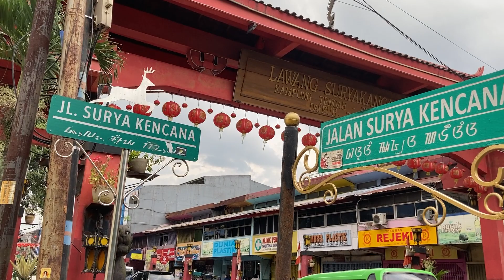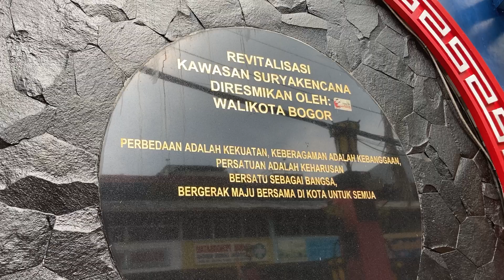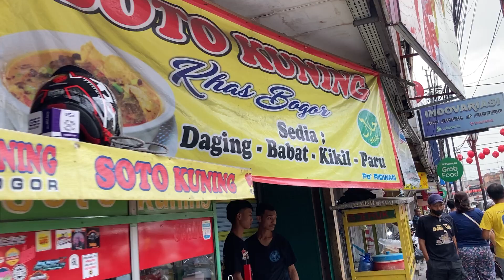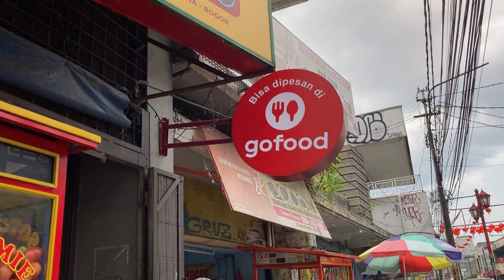Walking in Bogor City - Jalan Surya Kencana - China Town di Kota Bogor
Lawang Suryakancana atau sering juga disebut Lawang Suryakencana merupakan destinasi wisata di Kota Bogor, Jawa Barat yang dikenal unik. Tempat itu menyuguhkan nuansa akulturasi atau percampuran budaya lokal dan Tionghoa, yang juga menjadi simbol keberagaman.

Lawang Suryakencana berlokasi di Jl. Suryakencana, Kelurahan Gudang, Kecamatan Bogor Tengah, Kota Bogor, Jawa Barat.

Tempat wisata yang bernuansa budaya Indonesia-Tionghoa itu jangan sampai terlewatkan untuk dikunjungi jika sedang berwisata di kota hujan.

Lawang Suryakancana or often also called Lawang Suryakencana is a tourist destination in Bogor City, West Java which is known to be unique. The place presents the nuances of acculturation or a mixture of local and Chinese culture, which is also a symbol of diversity.

Lawang Suryakencana is located on Jl. Suryakencana, Warehouse Village, Central Bogor District, Bogor City, West Java.

This tourist spot with Indonesian-Chinese cultural nuances should not be missed to visit if you are traveling in a rainy city.